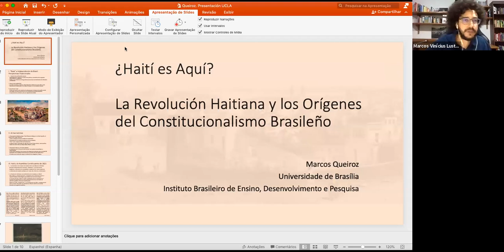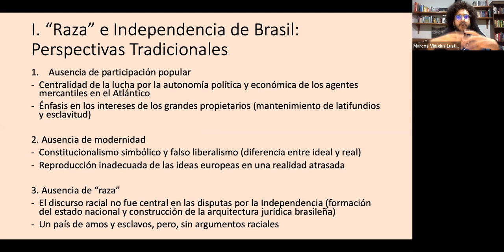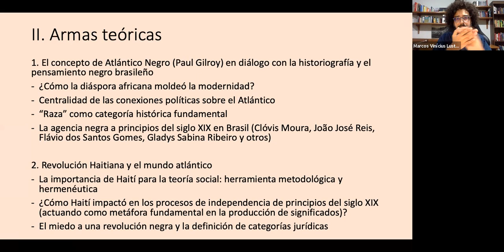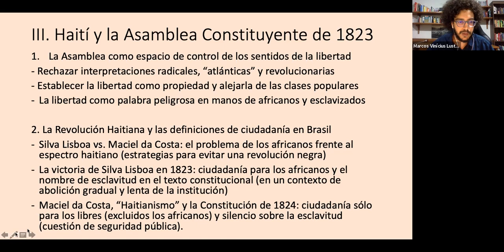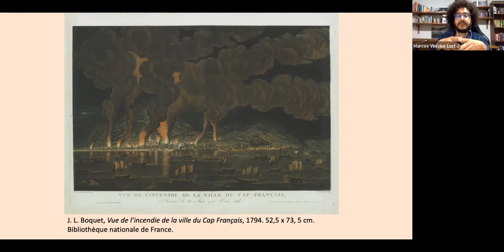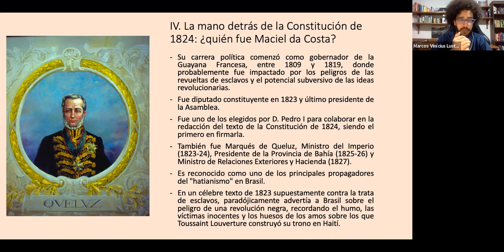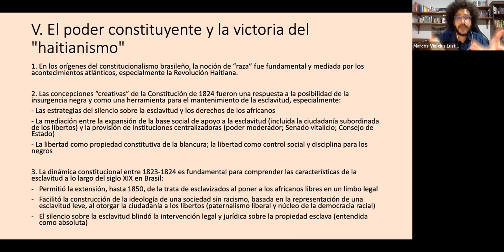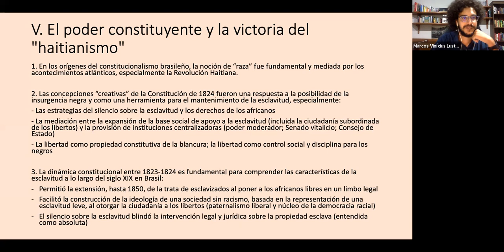¿Haití es Aquí? La Revolución Haitiana y los Orígenes del Constitucionalismo Brasileño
La presentación analiza el impacto de la Revolución Haitiana en la Independencia de Brasil. Así, discute específicamente cómo Haití estuvo presente en los discursos parlamentarios de la Asamblea Constituyente de 1823 y dio forma a la Constitución de 1824. En consecuencia, el miedo al haitianismo en los orígenes del constitucionalismo brasileño fue fundamental para la estructuración de la esclavitud en el país a lo largo del siglo XIX.

Marcos Vinícius Lustosa Queiroz

Es profesor del Instituto de Educación, Desarrollo e Investigación (IDP), donde es coordinador de Peabiru, Grupo de Investigación de Historia Latinoamericana y Constitucionalismo. Actualmente es un estudiante de doctorado de la Facultad de Leyes de la Universidad de Brasilia, y en convenio académico con la Universidad Nacional de Colombia y Duke University. Su primer libro, Constitucionalismo brasileño y el Atlántico Negro recibió una mención honorable en el Premio Thomas Skidmore del Archivo Nacional de Brazil y de Brazilian Studies Association (BRASA). Ha escrito extensamente sobre vínculo entre la ley, la historia y las relaciones raciales.

Sponsor(s): Program on Caribbean Studies, Center for Brazilian Studies, Latin American Institute